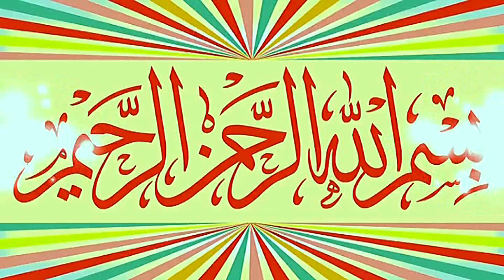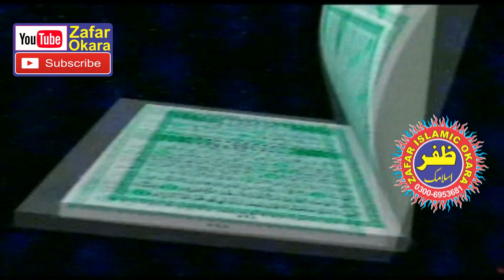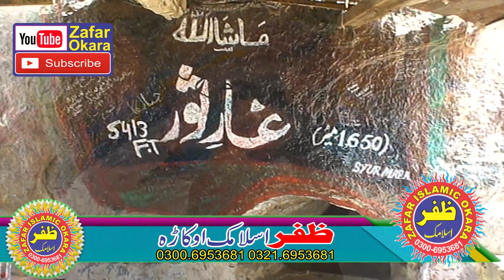Molana Hafiz Inamul Haq Farooqi Topic Shan e Siddique E Akbar.2020.Zafar Okara